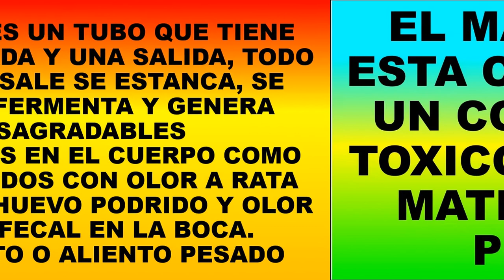ELIMINA YA MISMO EL MAL ALIENTO CON LIMPIEZA INTESTINAL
ALEJANDRO SEGEBRE SALCEDO
ATENDEMOS EN BARRANQUILLA COLOMBIA CARRERA 43 # 94 - 42 SUR AMERICA ATLANTICO, barrio el TABOR.
Teléfonos fijo 3134284 BARRANQUILLA COLOMBIA
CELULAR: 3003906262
GOOGLE + MAPAS PARA LA UBICACIÓN GEOGRÁFICA